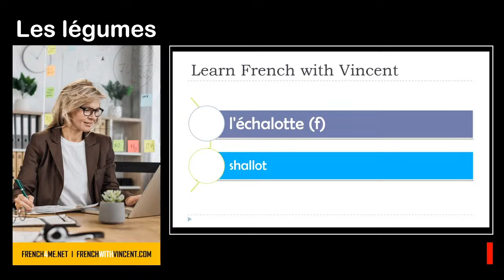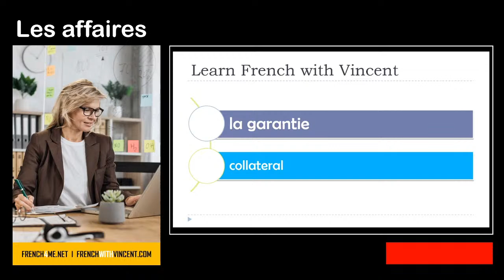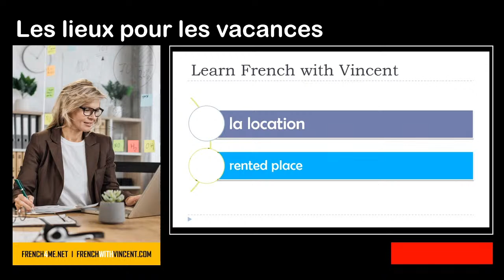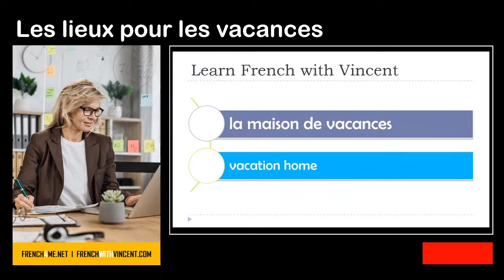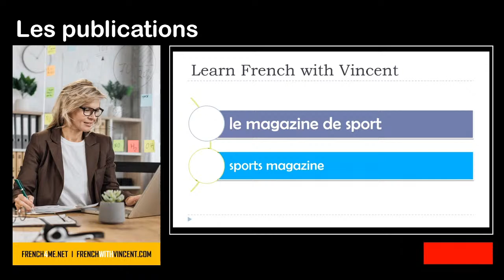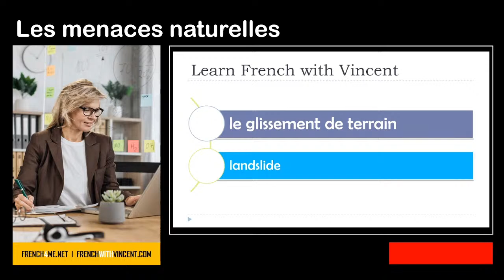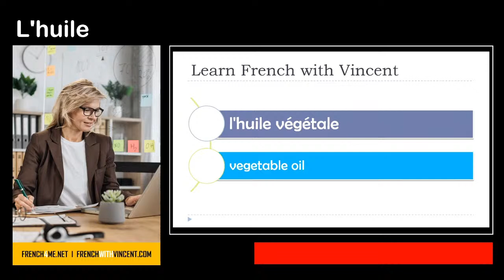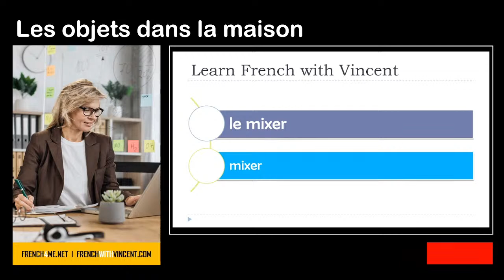Learn French 24/7 I Dictation I Words by themes